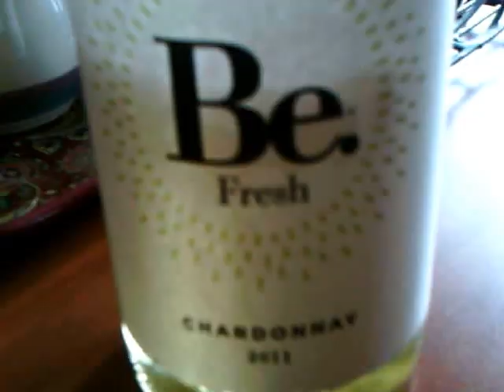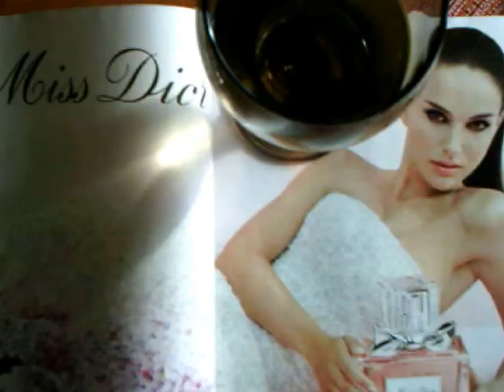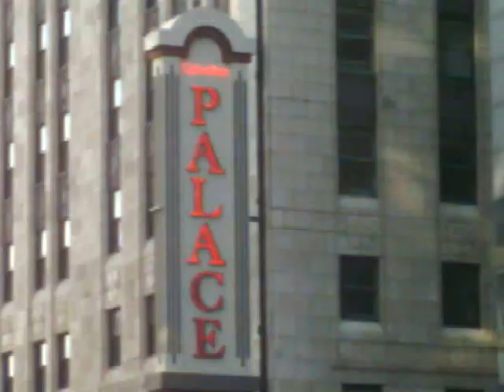August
This is my most recent music video project to date.  The title of the song is "August."   The concept is based on sights and scenes that I've taken in, over the course of this summer.  The song does not have any lyrics, but does feature some really beautiful, melodic vocals sung by none other than Marilyn Cole (My mom).  I played all the instruments on the recording, and I'm most proud of the guitar solo at the end, which is the very first guitar solo I've ever written and performed.  Learning guitar has been a very slow process, but it has been very rewarding.  The video features some of my favorite landmarks in Columbus, OH, skylines, rooftop views, nature and a wine glass that keeps popping up in front of the camera.  I recorded the music with MAGIX Music Studio software, and used my digital ViviCam 7020 to record the video.  Please enjoy!